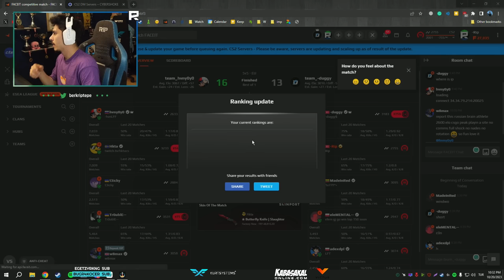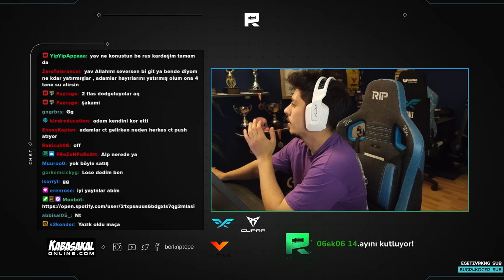Berk Rip Tepe - YÜKLENMEYEN O VİDEO! (Counter-Strike 2)